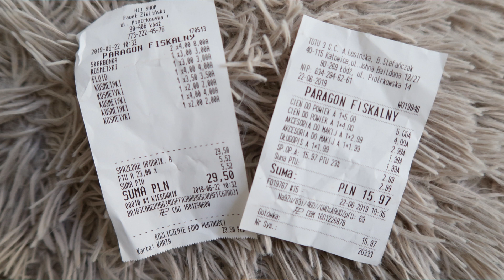TEST POLSKICH KOSMETYKÓW OD 1,99 DO 5 ZŁ!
Chcesz mi coś wysłać? Tutaj masz adres ❤
Anita Seternus
skr. poczt. nr. 6
Urząd Pocztowy Łódź 8
90-995 Łódź

►Na hasło "lolqienjoy15" otrzymacie 15% zniżki na towary w regularnych cenach na

-czym nagrywasz?
Canon G7x mark II
-gdzie montujesz?
20
-Skąd jesteś?
Łódź

^W filmie występuje lokowanie produkty, ale wszystkie opinie w nim zawarte są moimi własnymi.

Zanim zapytasz, wpadnij na filmik z Q&A, bo może twoje pytanie już padło, spis pytań na, które odpowiadałam w danych odcinku jest w opisie jak na przykład: skąd mam blizny? ile mam lat?